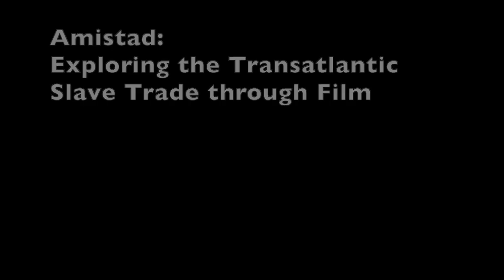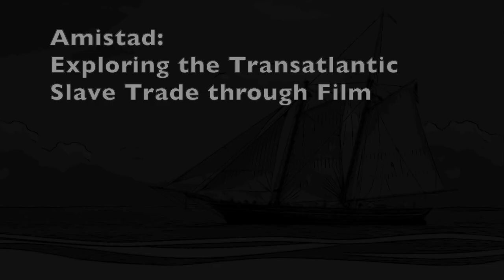Amistad Exploring Slave Trade through Film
This video utilizes clips from the film "Amistad" (1997) to discuss and explore Transatlantic slave trade. The clips used in this video contain graphic depictions of historical events; viewers are cautioned. The original film clips are the sole properly of their creator(s).